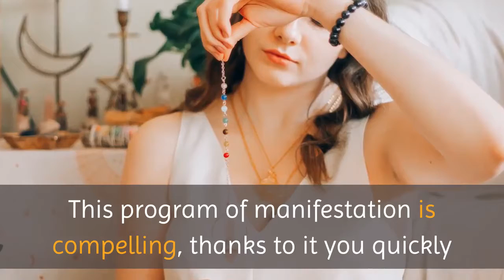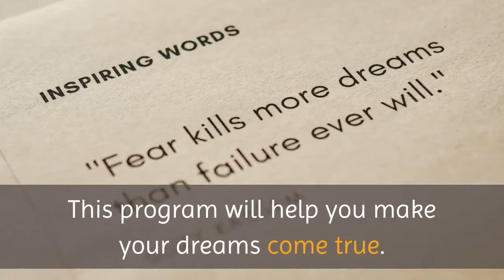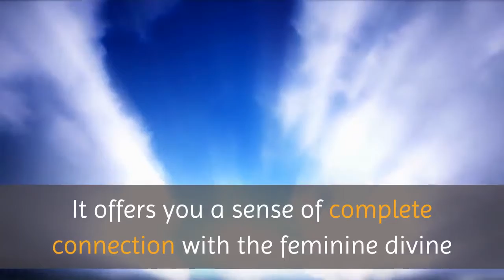Goddess Manifestation Secrets Diane Hope | Goddess Manifestation Secrets Review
What is Goddess Manifestation Secrets?
Goddess Manifestation Secrets is the only manifestation program specifically designed to awaken the divine feminine that makes your dream life come true. This program of manifestation is compelling, thanks to it you quickly and easily awaken your feminine divine within you, in which it is already embedded in your DNA.

He invites you to get the right tool in your hands, turning into the powerful woman you were supposed to be all this time. This program is surprising along with manifestation gurus who do not understand the power and simplicity of the awakening of the Goddess within.

How does Goddess Manifestation Secrets work?
The Goddess Manifestation Secrets are the key to connecting with your own unique Divine DNA. This program removes the root of the problem that is causing you to finally begin to change, in which it is vital to connect with your Divine DNA.

This program helps to heal a deep feminine will that opens up the opportunity to manifest life in true abundance. The Goddess Manifestation Secrets are the key to connecting with your own unique divine DNA.

This program will help you make your dreams come true. All you have to do is find a quiet, relaxing place where you can spend 20 minutes on headphones without interruption. This program helps women as a possible way to learn how to awaken and strengthen the Feminine Deity.

By activating the Divine DNA Switch that makes the life of your dreams come true, that changes your life. The Goddess Manifestation Secrets helps you to reconnect with the feminine power of a life of abundance, freedom and complete mastery of your feminine power.

This program makes you finally feel completely free and embodied in your feminine power. 7 divine prayers connect you to your female deity, removing obstacles and allowing you to manifest the life you want.

This is a simple audio prayer for meditation that is paired with research-proven audio healing frequencies where you listen to the “prayer of the day” that allows your inner Goddess to awaken and your divine femininity to be your most precious quality. instead of the burden left by the albatross around your neck.

This program forces you to finally reject the society’s demands for what it means to be a TI woman. You don’t have to become an expert on the ancient traditions of the goddess.

The Goddess Manifestation Secrets make you experience transformation regardless of your experience, where she shapes your soul through prayer. The result was dormant and sleeping due to Divine detachment.

Goddess Manifestation Secrets Review: Conclusion
In the verdict, I strongly recommend that you give preference to goddess manifestation secrets! This simple and very effective program allows you to experience the divine in yourself. This program is simple and very effective where it is unlike any other developer program!

The method of operation of this program is simple and can be easily implemented in our daily life. Believe me! There is nothing in this program’s absolute attempt.

I am so sure that you will be absolutely happy with the results you get with this program. If you are not satisfied with the results you received, you can ask for a refund. This program comes with a full, 100% 365-day money-back guarantee. So what are you waiting for? Experience divine abundance in just a few days!